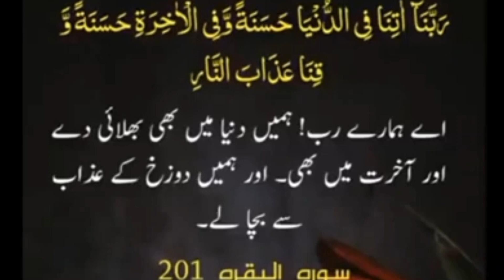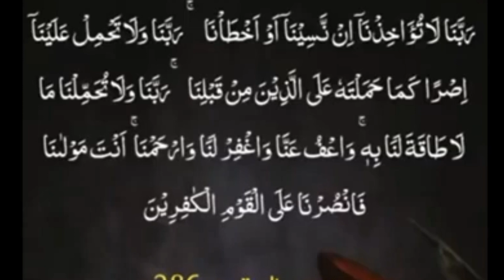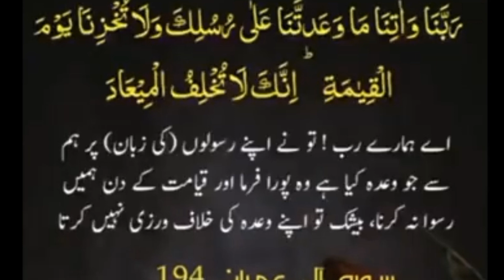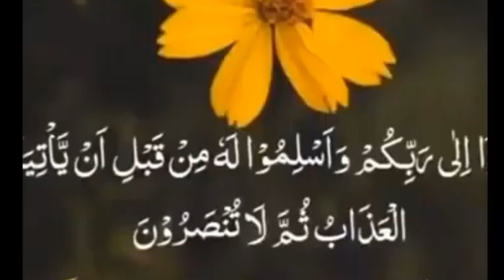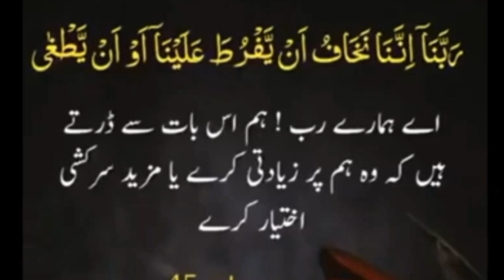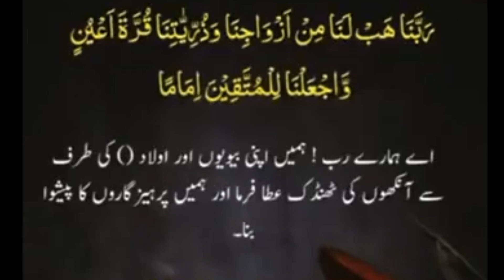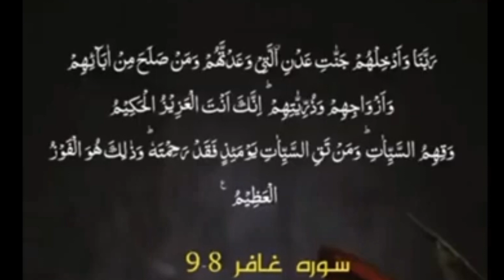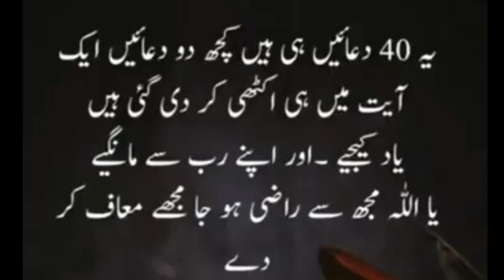Beautiful And Peaceful Recitation Of 40 Rabbana Duas with HD Arabic Text And Urdu Translation